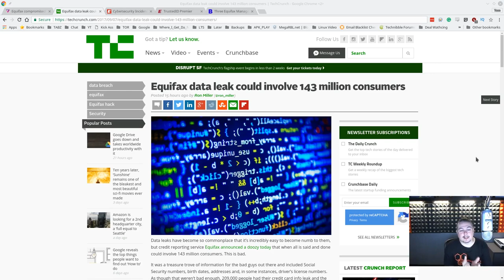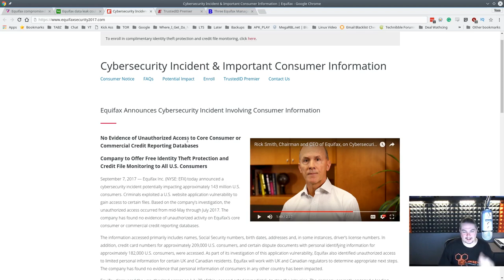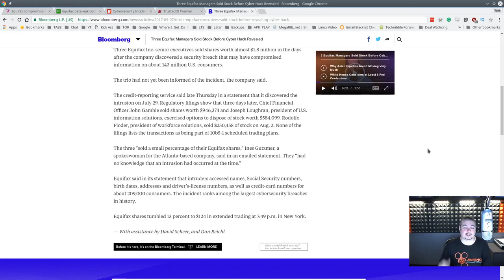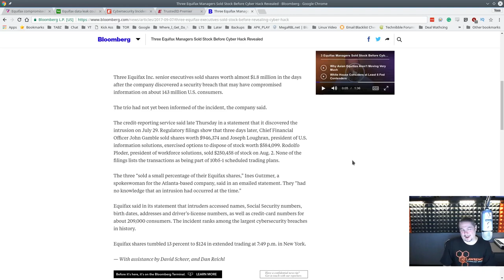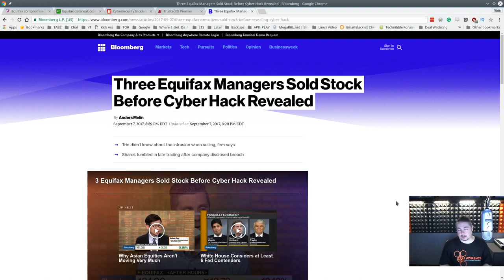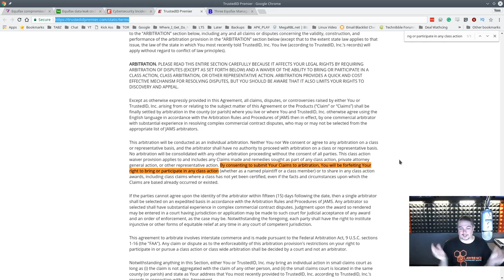Equifax Data Breach & What's in The "Terms & Conditions" of Their Credit Monitoring Service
Equifax Data Breach & What's in
The "Terms & Conditions" of
Their Credit Monitoring Service